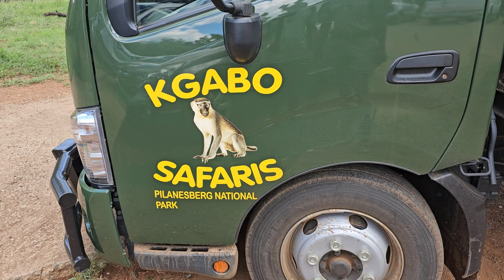Kgabo Safari Adventure at Pilanesberg National Park with Desmond - South Africa Dec 2023 Journey